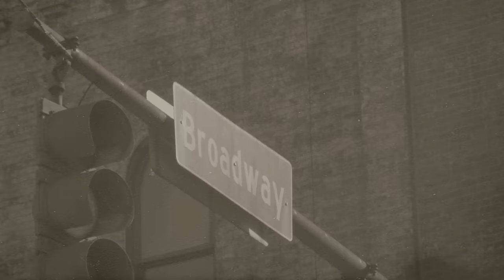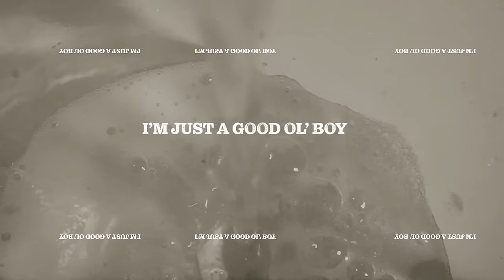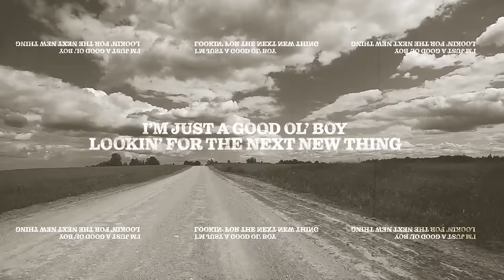Jake Worthington - Next New Thing (Lyric Video)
Watch the “Next New Thing (Lyric Video)” now!

Lyrics:
I stopped drinkin’ light beer
Started mixin’ me some whiskey and coke
I gave up cigarettes ‘cause I found me somethin’ better to smoke
I quit that local bar
‘Cause I found me a honky tonk scene
I’m just a good ol’ boy lookin’ for the next new thing

I ain’t a do right
Walk the line
Nine to five same routine
Hell I’m an all night
Bonafide good time know what I mean

Said the neighbors called the cops last night ‘bout a quarter to three
Here come the headlights up the drive
Blue lights lookin’ for me
Oh he said “buddy whatcha doin’”
I said “don’t you throw your book at me”

Lord I ain’t a do right
Walk the line

Hey I’m just a good ol’ boy
Lookin’ for the next new thing